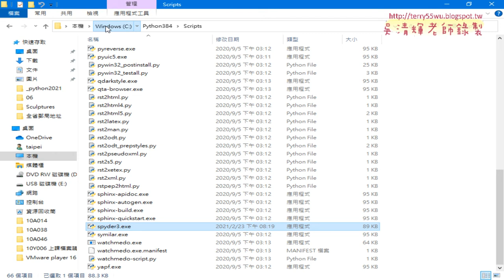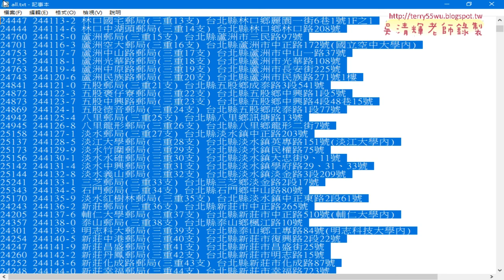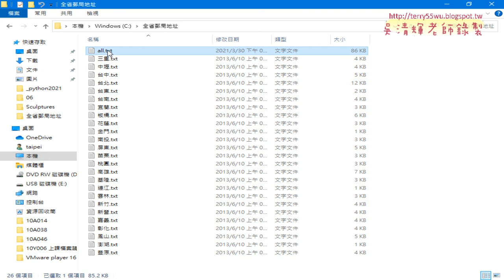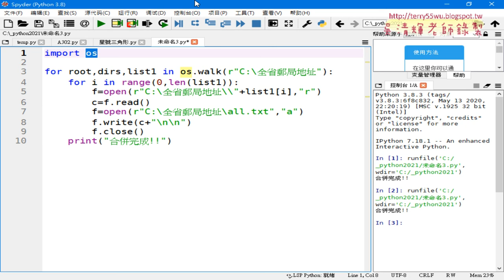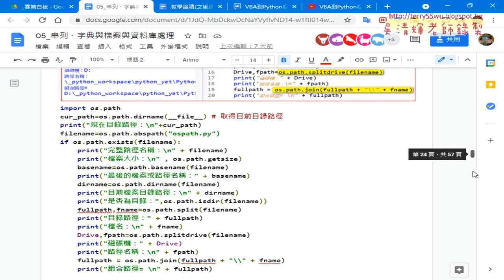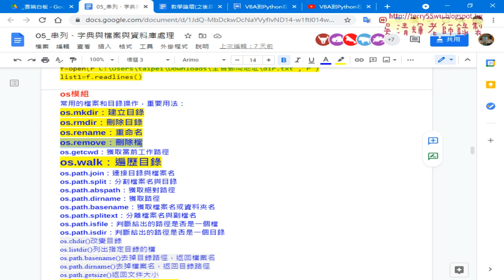01 重點回顧與判斷檔案是否存在